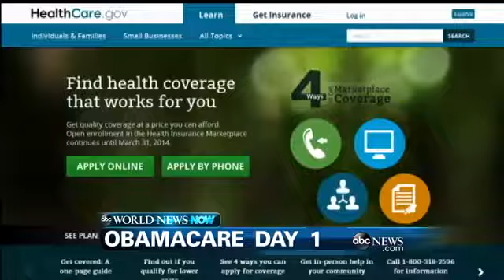ABC World News Now - WEBCAST: Fairy Godmother Judg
Also, its been a disasterous first month for Obama-Care, due largely to problems with its website,